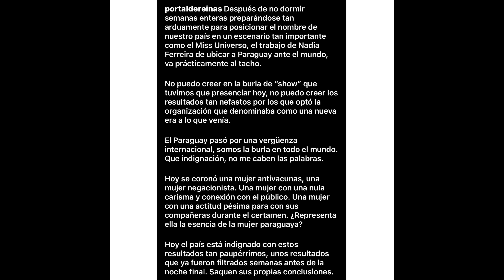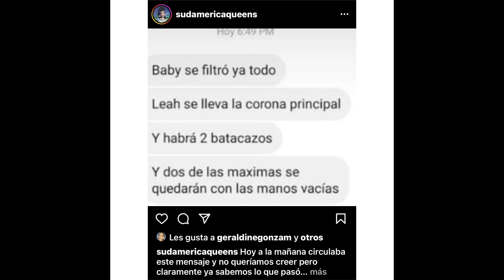Polémica en Miss Universo Paraguay 2022: Dos favoritas sin corona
La coronación de Miss Universo Paraguay 2022 dejó sorprendidos a muchos con la exclusión de dos grandes favoritas; Maelia Salcine y Elicena Andrada.